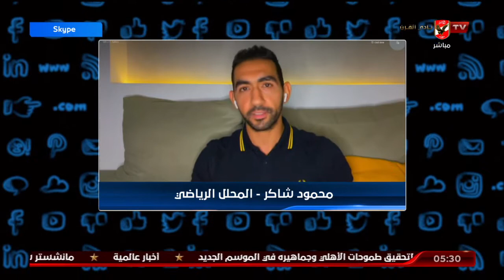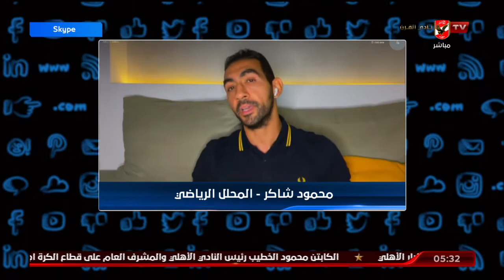محمود شاكر المحلل الرياضي : مانشستر سيتي أكتسح اليونايتد وتن هاج قاد المباراة بشكل كارثي